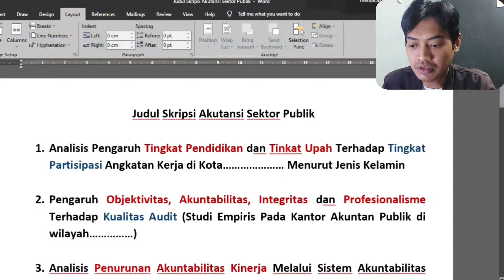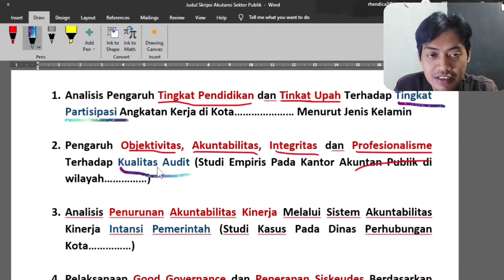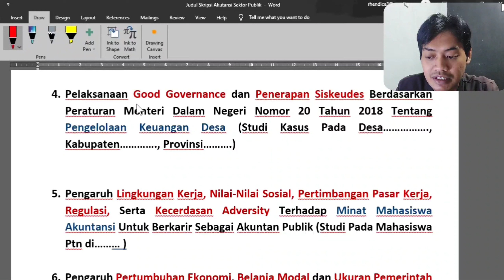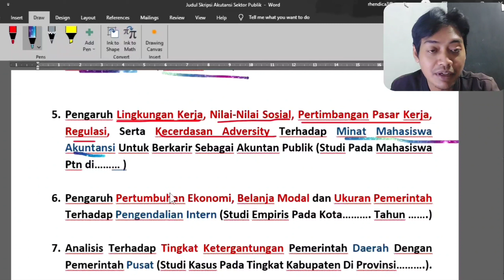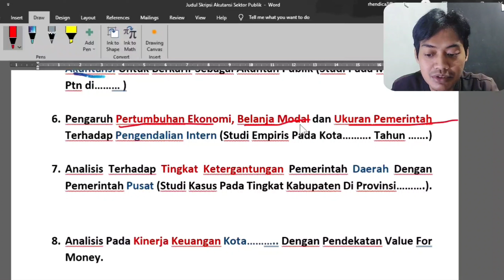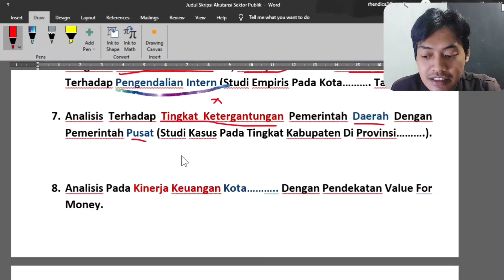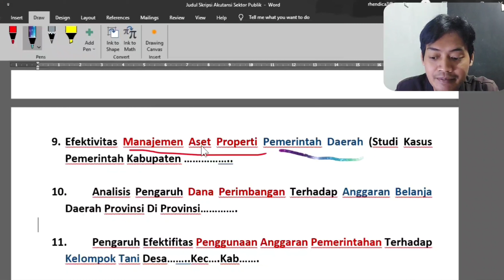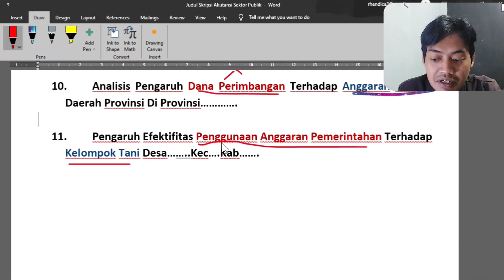Inspirasi Judul Skripsi Akutansi Sektor Publik (ASP)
contoh judul skripsi akuntansi keuangan, judul skripsi akuntansi  yang mudah, judul skripsi akuntansi manajemen. Selanjutnya, contoh judul skripsi akuntansi perpajakan, judul skripsi akuntansi sektor publik, judul skripsi akuntansi di masa pandemi. Kemudian ada juga, penelusuran contoh judul skripsi akuntansi kualitatif yang mudah, judul skripsi akuntansi kuantiatif. Penelusuran terkait lainnya contoh judul skripsi akuntansi tentang usaha dagang, judul skripsi akuntansi tentang pajak, judul skripsi akuntansi tentang penjualan.

Selanjutnya, ada contoh judul skripsi akuntansi tentang audit, judul skripsi akuntansi tentang laporan keuangan, judul skripsi akuntansi tentang rasio keuangan

by. Rhendica